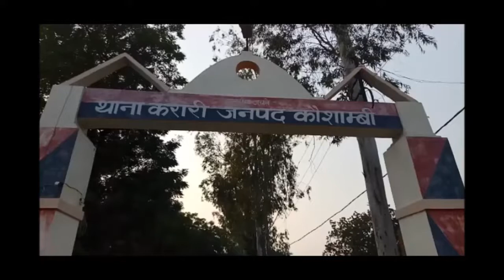Kaushambi: ईंट से कूचकर अधेड़ की हत्या, इलाके में सनसनी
कौशांबी के तियरा जमालपुर गांव के बाहर खेत में आज सुबह अधेड़ का शव मिलने से सनसनी फैल गई। मृतक व्यक्ति के सिर पर चोट के गंभीर निशान है। शव के आस-पास शराब की बोतल और गिलास पड़ी मिली। जिससे आशंका जाहिर की जा रही है शराब पिलाकर अधेड़ के सिर को ईट से कूच कर मौत के घाट उतारा गया। घटना करारी थाना क्षेत्र के तियरा जमालपुर गांव की है। जहाँ रविवार की सुबह ग्रामीणों ने खेत मे शव मिलने की सूचना पुलिस को दिया। जिसके बाद स्थानीय पुलिस मौका-ए वारदात पर पहुंची और घटना स्थल की जांच के बाद शव को कब्जे में लेकर पोस्टमार्टम के लिए भेज दिया।